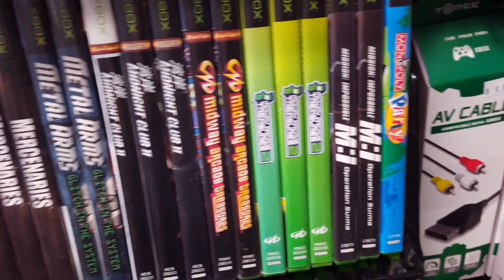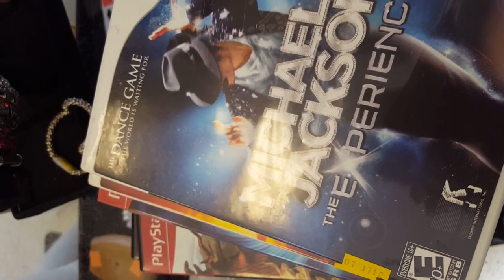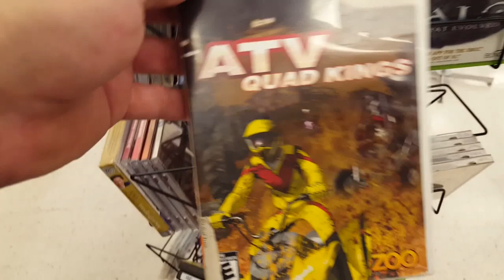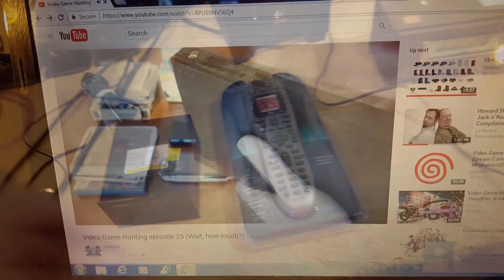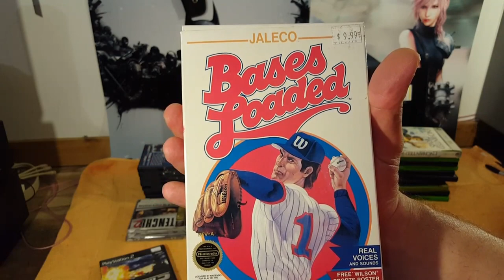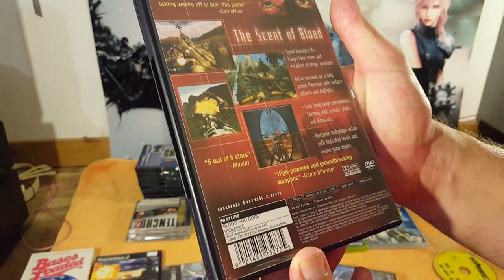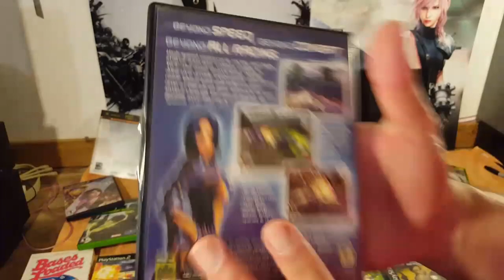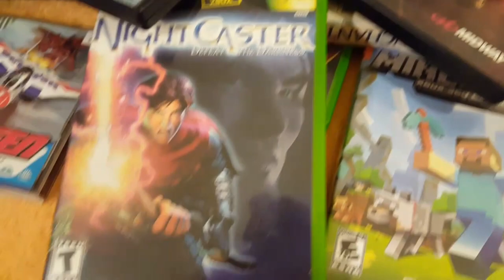Goodwill vid game Hunt 114 Contest HUNT!!!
My Goodwills went to sending all their games to online service to games stacked to the ceilings!!! Hunting is back!!!